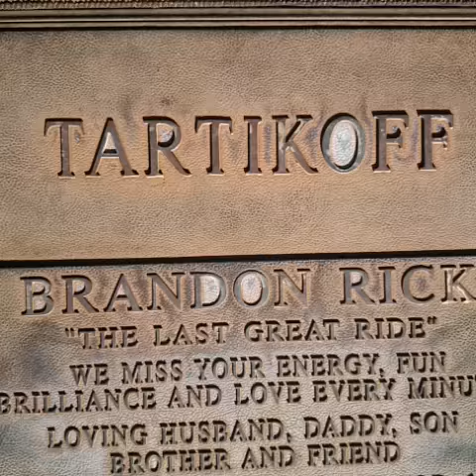Brandon Tartikoff - GraveTour.com - Take a famous grave tour!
A celebration of life Walking tours are available in the Los Angeles area!
Have a request? ❤️ Support what I do to keep these legacies alive! $GraveTour
Visit some of the most unforgettable people ever.
Tours daily, by request.
Transportation is available.  Free parking.

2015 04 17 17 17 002